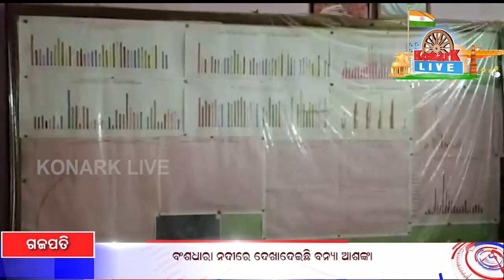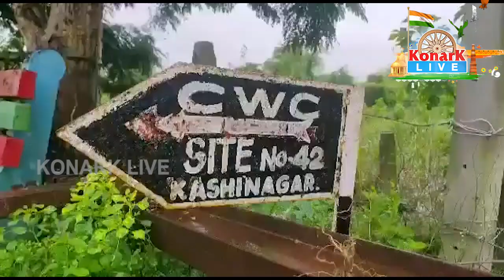ବଂଶଧାରା ନଦୀରେ ଦେଖାଦେଇଛି ବନ୍ୟା ଆଶଙ୍କା, ଗଜପତି || GAJAPATI NEWS